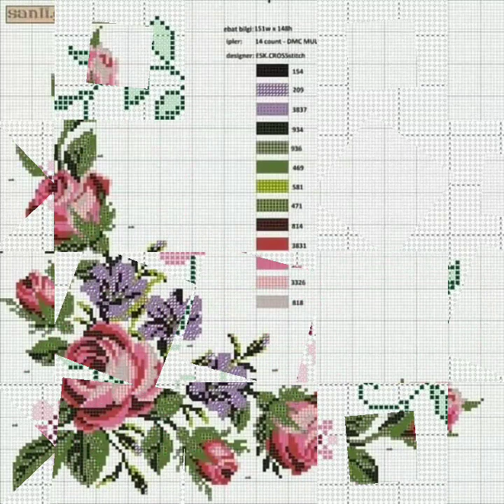Top Class Trendy Cross Stitches Table Cover Cushion And Bed Sheets Designs Awesome Collection